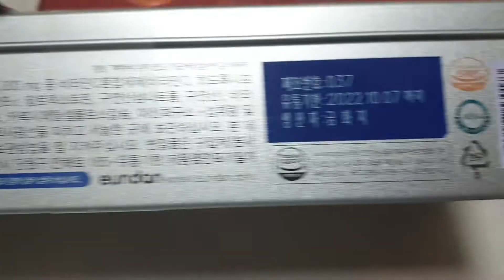고려은단 퀄리티멀티비타민 개봉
고려은단 퀄리티멀티비타민